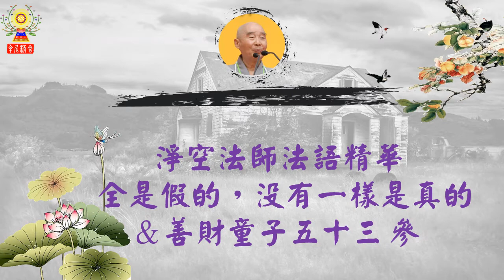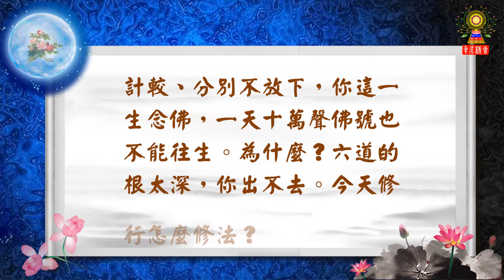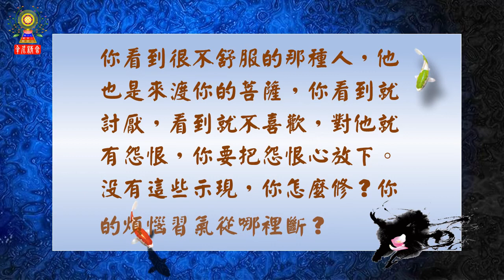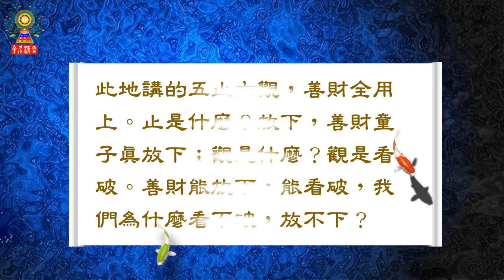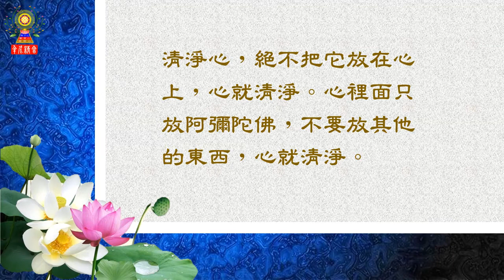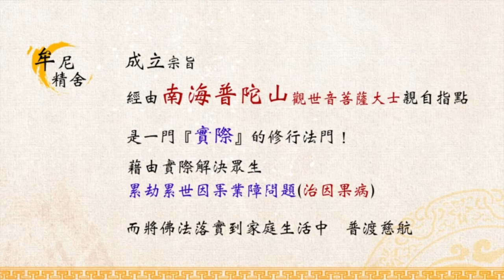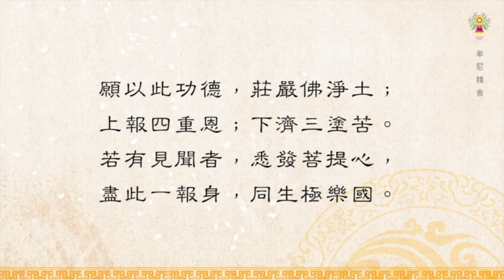淨空法師法語精華─全是假的，沒有一樣是真的＆善財童子五十三參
《妄盡還源觀》寫的非常之好，讓我們真正把世間看破，全是假的，沒有一樣是真的。自性清淨心裡，什麼都沒有，物質現象、精神現象全沒有，常寂光淨土才是自己的真身，那是究竟圓滿佛。十法界依正莊嚴從哪裡來的？是我們自己的心現識變，自己的真性現的境界，自己的阿賴耶變的境界，能變所變，能現所現都不可得，何必要計較，何必要分別？計較、分別不放下，你這一生念佛，一天十萬聲佛號也不能往生。為什麼？六道的根太深，你出不去。今天修行怎麼修法？你看到喜歡的人，那個人是菩薩，你能把喜歡的心放下，你就出離。他要度你，怎麼度你？度你這個貪戀，你對他沒有貪戀，你就解脫。你看到很不舒服的那種人，他也是來度你的菩薩，你看到就討厭，看到就不喜歡，對他就有怨恨，你要把怨恨心放下。沒有這些示現，你怎麼修？你的煩惱習氣從哪裡斷？

修行觀念─善財童子五十三參

淨空法師開示：

五十三參是什麼？就是我們日常生活，從早到晚，早晨起來睜開眼睛，到晚上睡覺，你這一生所看到的人事物，就是五十三參。善財怎麼看法？此地講的五止六觀，善財全用上。止是什麼？放下，善財童子真放下；觀是什麼？觀是看破。善財能放下，能看破，我們為什麼看不破，放不下？特別在現代這個時代，這個時代善少惡多，災難太多，也有好處。什麼好處？讓我們對這個世間不生留戀，不生留戀到哪裡去？去天道，沒有出輪迴，不究竟。天道是比人間好，有二十八層天，你怎麼樣去想都比不上極樂世界。華藏世界我們去不了，這是真的。極樂世界阿彌陀佛慈悲，四十八願幫助我們，只要我們真正肯消業障，消業障就是放下，就是修怨親平等，也就是無論在哪一種境緣當中，順境也好，逆境也好，善緣也好，惡緣也好，記住修清淨心，修平等心。清淨心，絕不把它放在心上，心就清淨。心裡面只放阿彌陀佛，不要放其他的東西，心就清淨。